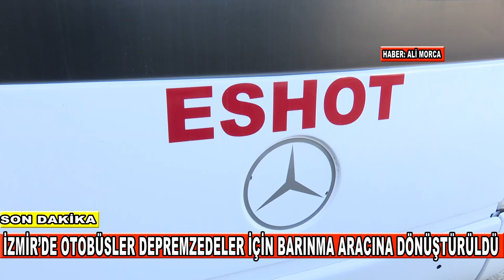100 yatak kapasiteli10 körüklü otobüsü gezici barınma aracına dönüştürerek"AFET"bölgesine gönderiyor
toplam 100 yatak kapasiteli 10 körüklü otobüsü gezici barınma aracına dönüştürerek afet bölgesine gönderiyor.
 İlk etapta 4 otobüs, deniz yoluyla
 İskenderun’a gitmek üzere yola çıktı.